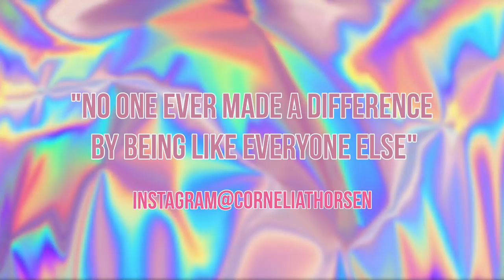Valpen Min Velger Sminken Og Antrekket Mitt! (OMG)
FØLG MEG PÅ MINE SOSIALE MEDIER:

TISE: corneliathorsen
BLOGG: corneliathorsen.blogg.no